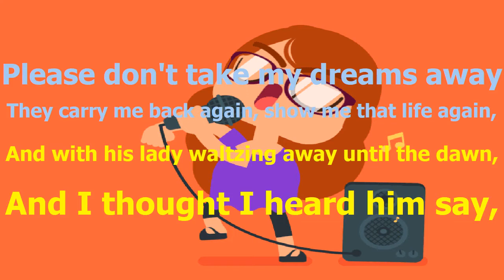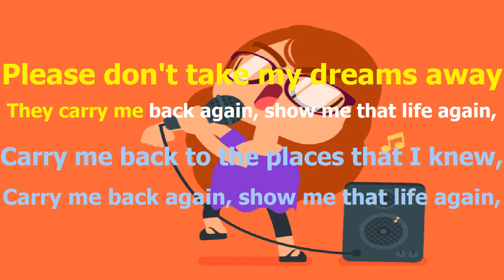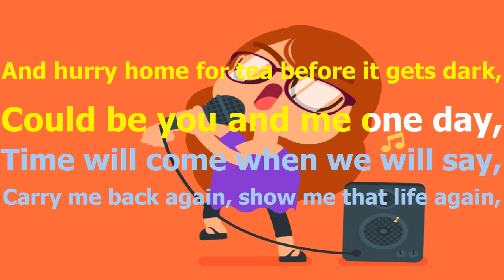Chris De Burgh Old Fashioned People